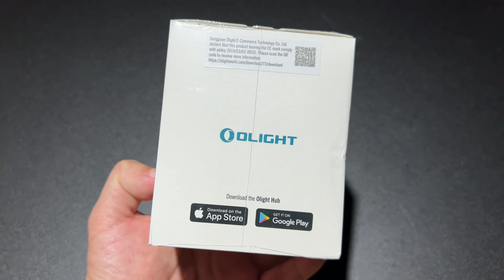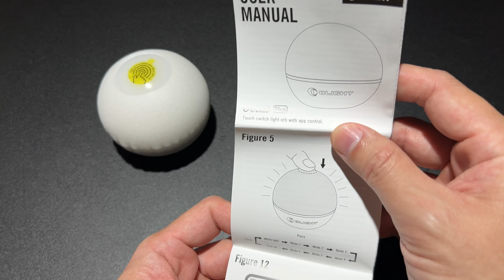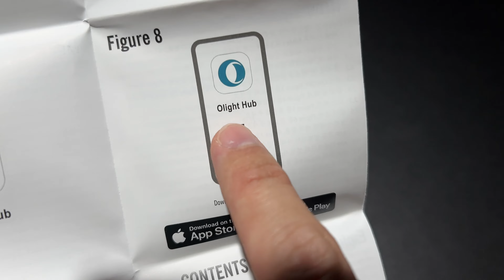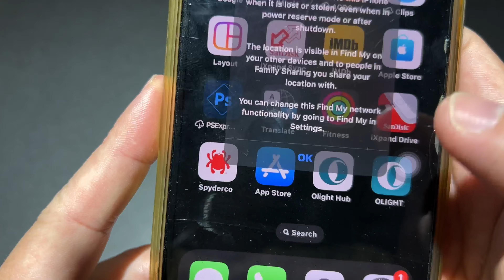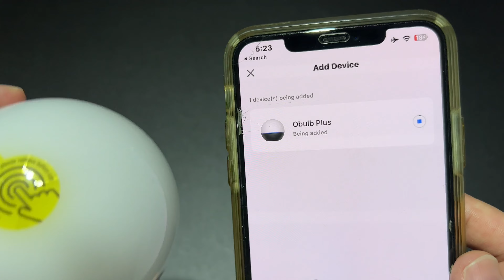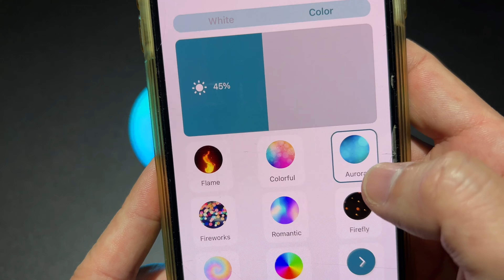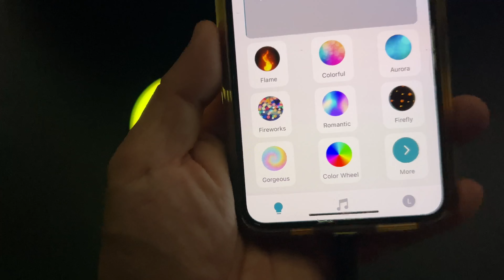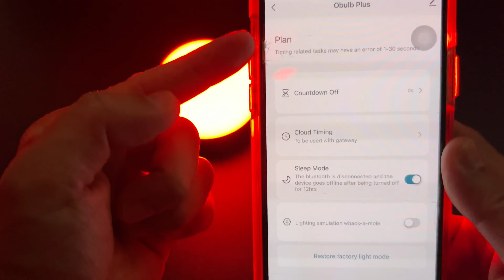OLIGHT OBULB PLUS ไฟดวงใหญ่เปลี่ยนสีได้กันน้ำ สวิชสัมผัส ปรับละเอียด Bluetooth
Olight มีเยอะกว่านี้อีกครับ ลองตามเข้าไปในนี้ครับ Link ลิงค์สั่งซื้อ โค้ดส่วนลด Code : HEBI (ลดได้ 12% ใช้ได้เฉพาะสินค้าที่ไม่จัดโปร) ช่วงจัดโปรมันลดอยู่แล้วแต่ละเดือนเท่าไหร่ยังไงบ้างติดตามได้ตลอดครับผม